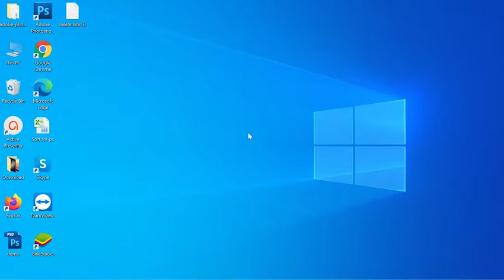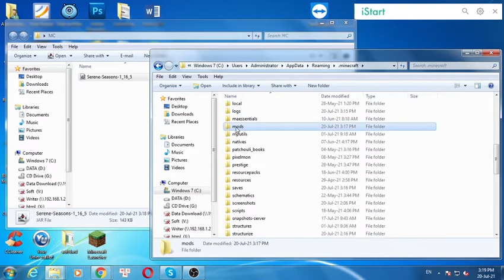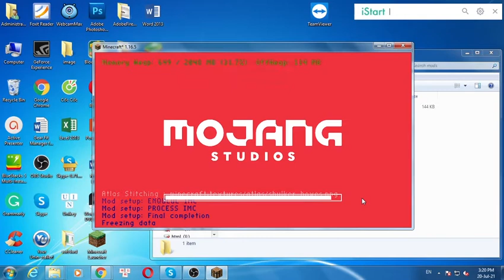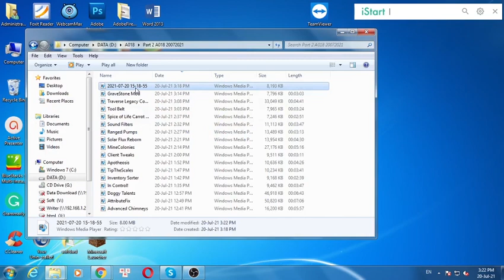Serene Seasons Mod 1.16.5/1.12.2/1.7.10 & Tutorial Downloading And Installing For Minecraft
I will guide you through the detailed steps, from which you will find your download Serene Seasons Mod 1.16.5/1.12.2/1.7.10 and install it easily.

Description Serene Seasons Mod:
Serene Seasons is a Minecraft mod that adds seasons.  Grass and foliage colors will change throughout the year, and in the winter, temperatures will shift and allow for snow to fall in some biomes that don't normally receive any.  Seasons also affect various other features, like crop growth (Different crops are limited to different seasons), weather (More rain in Spring, more storms in Summer, etc.), and more!

Serene Seasons also works automatically with any biome mods, changing their grass and foliage colors without any additional tweaking required!

How to install Serene Seasons Mod
1. Download the Serene Seasons Mod you want to install.
2. Navigate to your phone settings menu then to the security settings. Enable the Install from Unknown Sources option.
3. Use a file browser and navigate to your download folder. ...
3. The Serene Seasons Mod should safely install.